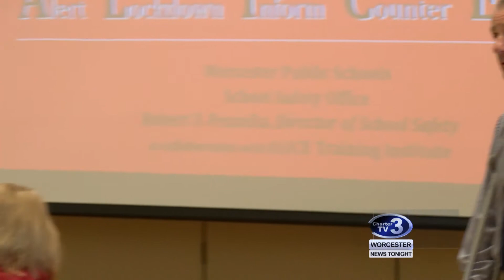Active Shooter Training - April 17th, 2018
Olivia Lemmon reports - An active shooter drill shows the reality of school shootings happening nationwide.